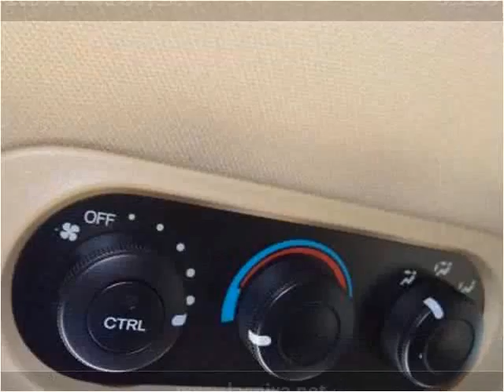2006 Honda Odyssey Used Cars Nixa MO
This 2006 Honda Odyssey is available from Lipscomb Auto Group.